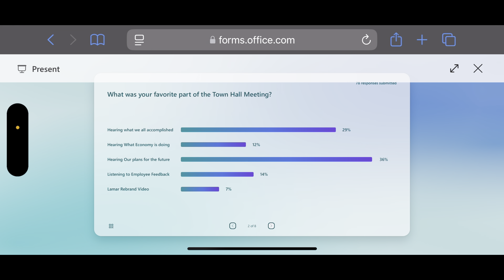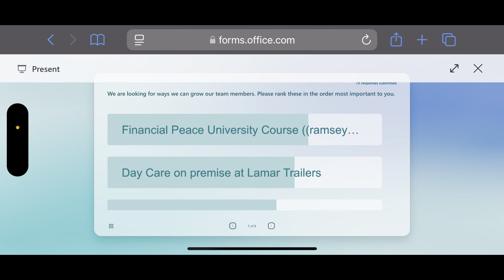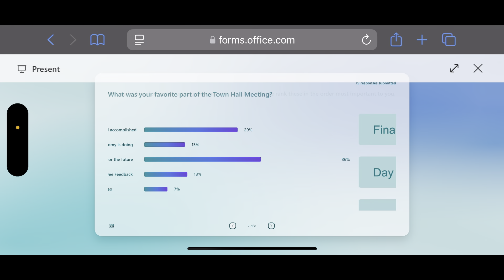Employee Survey Results Q3 2024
Town hall survey results and employee improvements for week 37